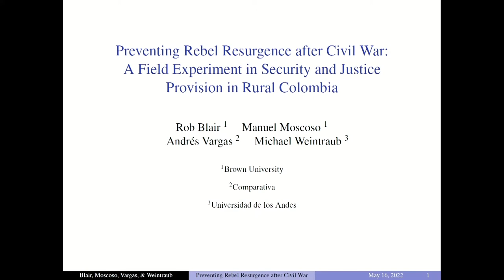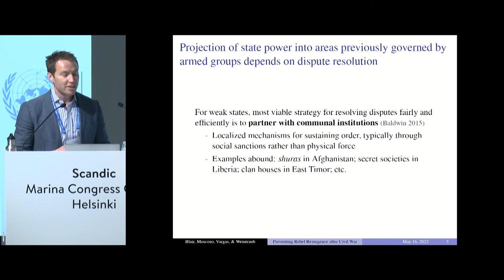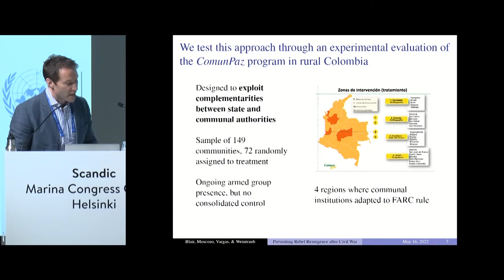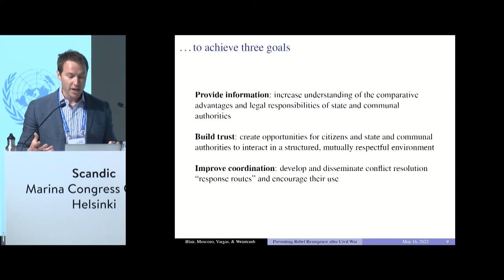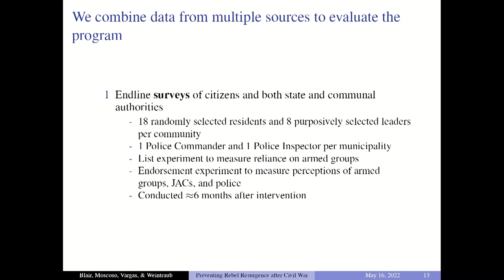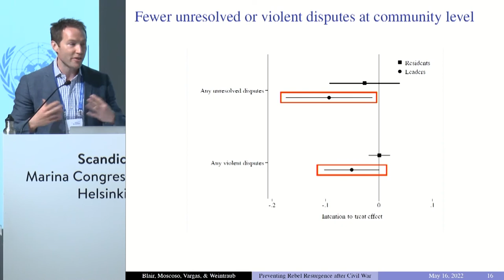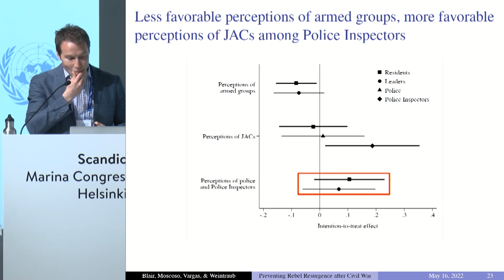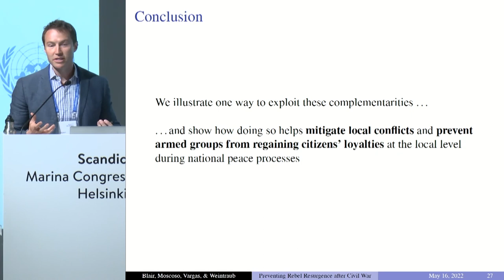1.1 Sustaining peace and preventing violence - Rob Blair